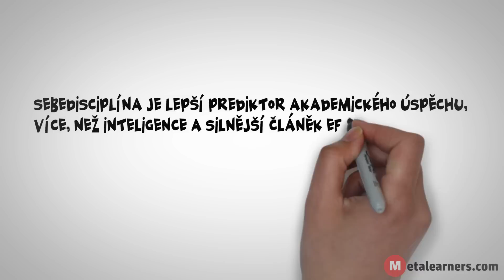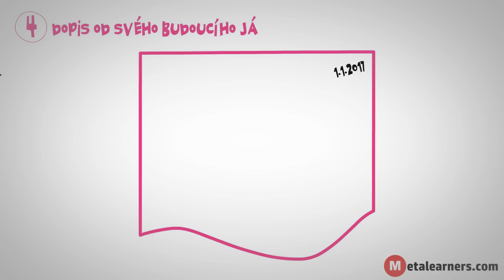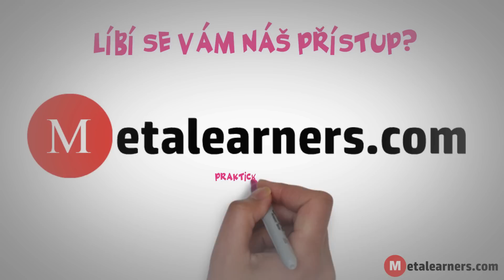Sebedisciplína ve 4 krocích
Metalearning najdete implementovaný i ve všech našich projektech:

- Online kurz Investice & Pasivní příjem